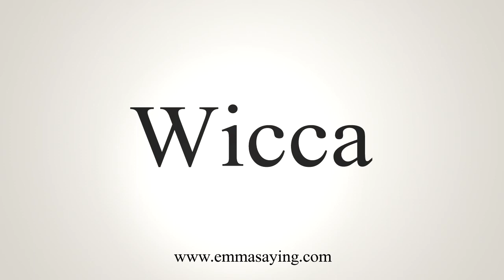How To Say Wicca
Learn how to say Wicca with EmmaSaying free pronunciation tutorials.